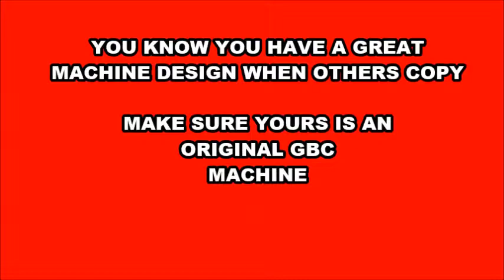SUPERBOILER T4 Pipe Bevelling machine 1 1/2" - 4" i/d (39 - 108mm)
The SUPERBOILER T4 is a compact & powerful machine that is not only used to bevel pipes but also commonly used for seal weld removal, where the T4's raw power is a benefit and with our specifically designed weld removal cutters, this machine is a difficult act to follow.
Available in both electric & pneumatic versions along with a large choice of standard and special cutters.
AVAILABLE FOR SALES OR HIRE